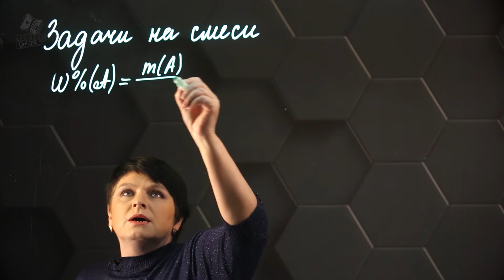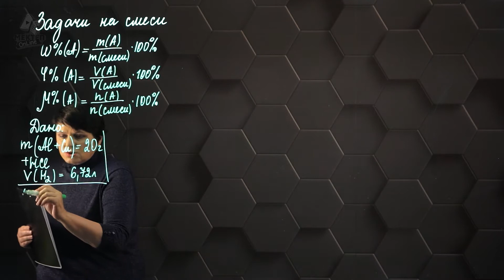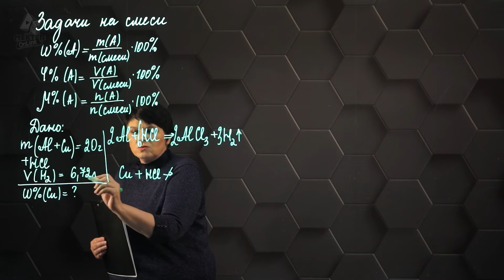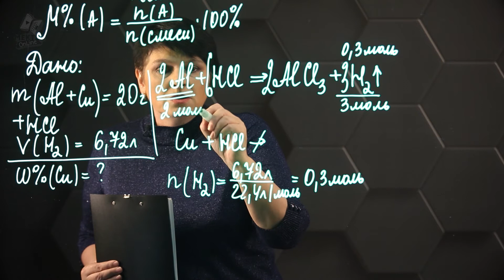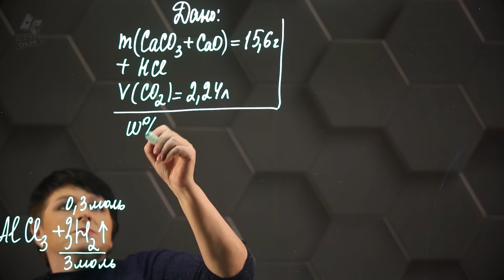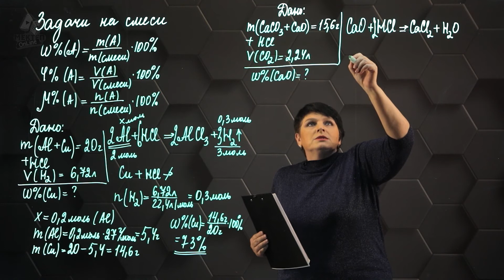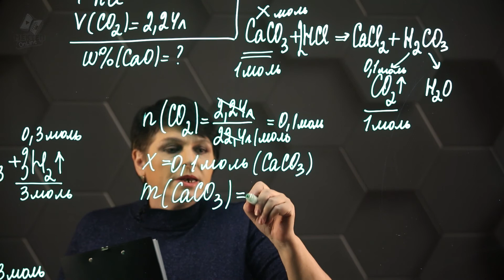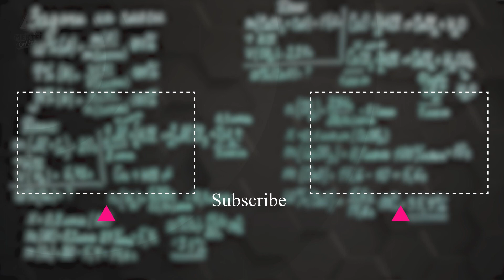Вычисление массы продукта реакции по изв-ной массе исходного вещ-ва, сод-го примеси. 10 класс. 2ч.